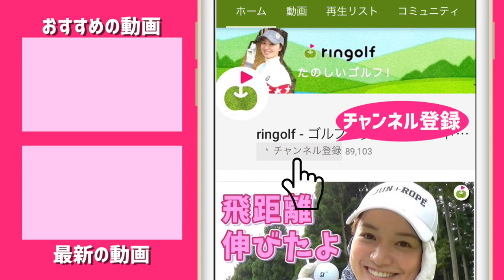レベル高すぎぃいいい！【塩田さんvsミホさんのマッチプレー対決#4】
ついに、、、リンゴルフトップ3の中の2人をお呼びして、頂上決戦企画
塩田さんvsミホさんのマッチプレー対決が実現しました！

ハーフ終了時点でミホさん1UP!
塩田さん追い上げなるか！？
ドローヒッター同士の対決は、果たしてどうなるのか！

ーーーーー